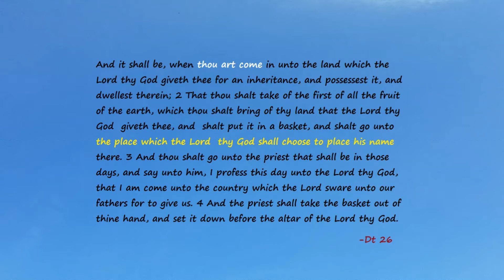KI TAVO - Dt 26